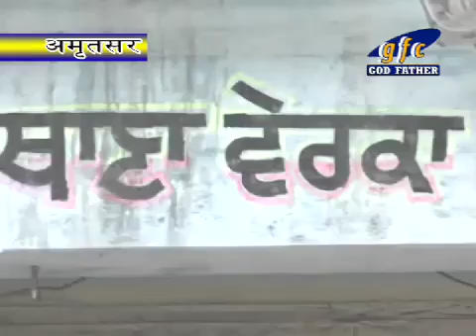Boy Death In Police Station